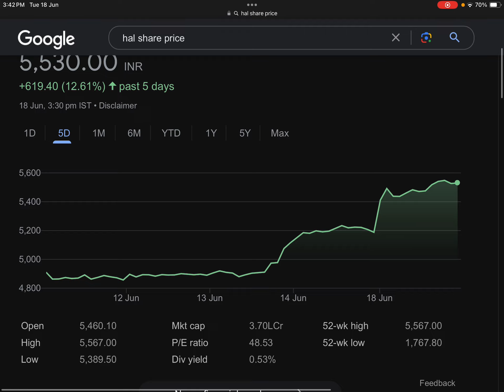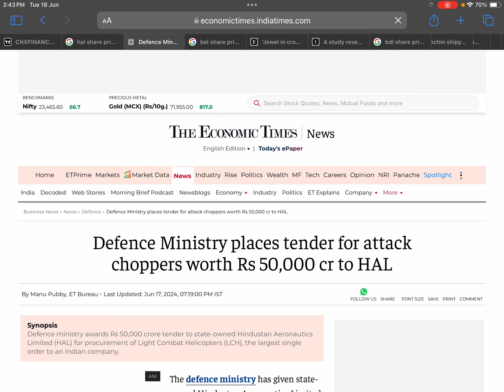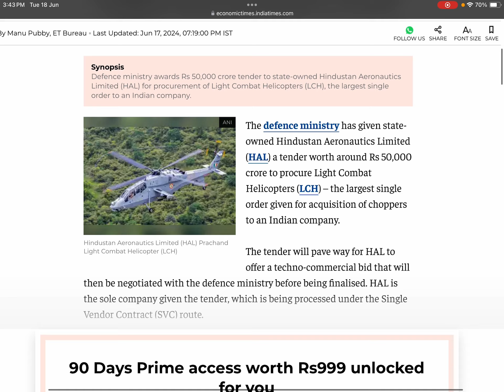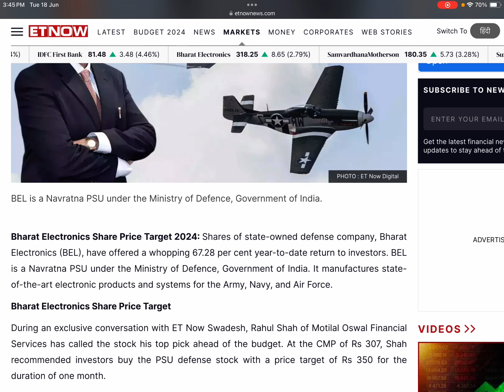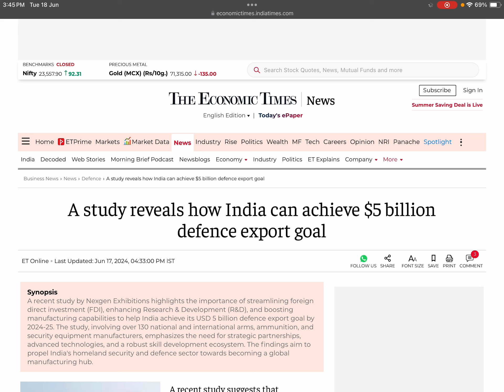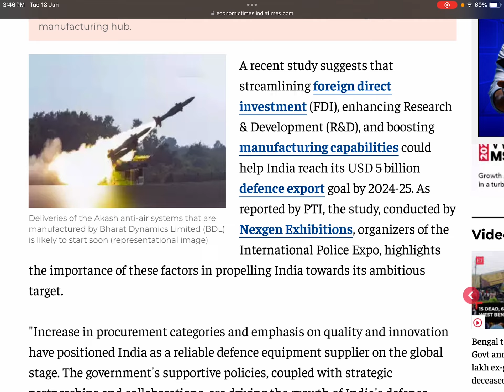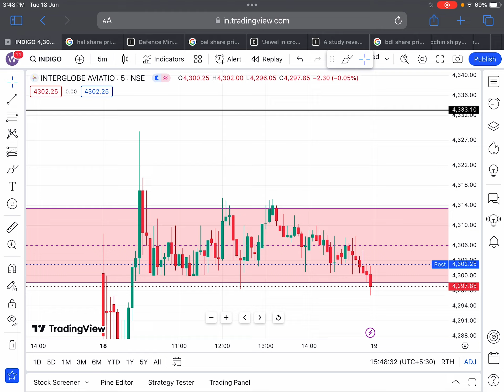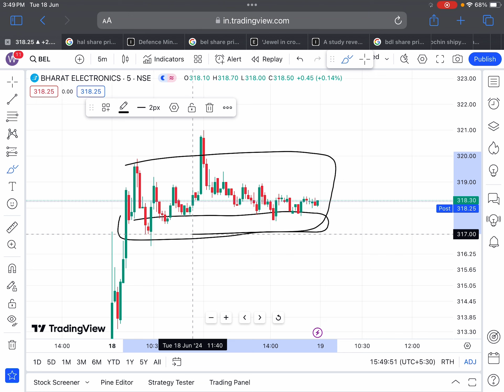10:1 SPLIT🎉HAL SHARE NEWS🔴BEL SHARE NEWS TODAY🔴HAL SPLIT🔴BEL DIVIDEND🔴SHARES LATEST NEWS TODAY